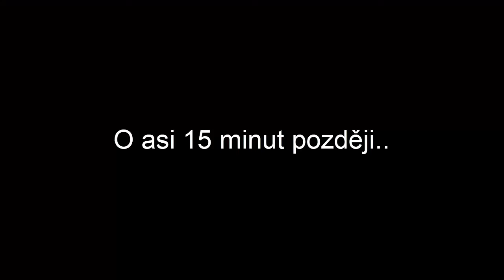Davča a jeho prvních 25 hodin v cs:go (cringe warning)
► Klikni na ZOBRAZIT VÍCE pro další informace!

►Proč jsem si to cs:go vlastně koupil?